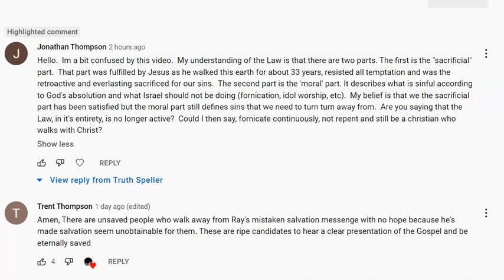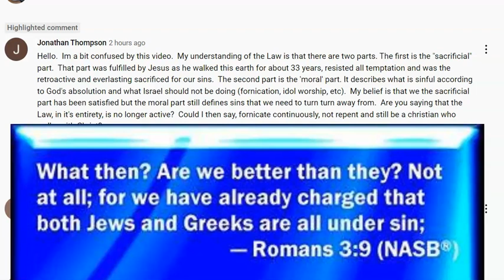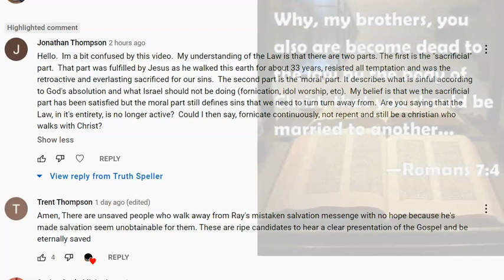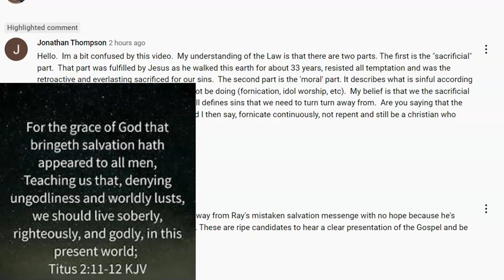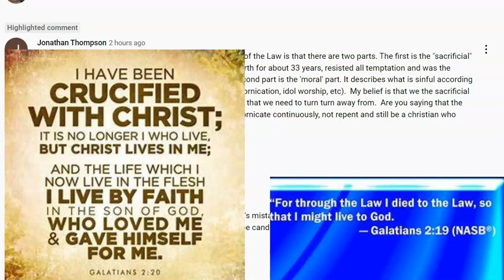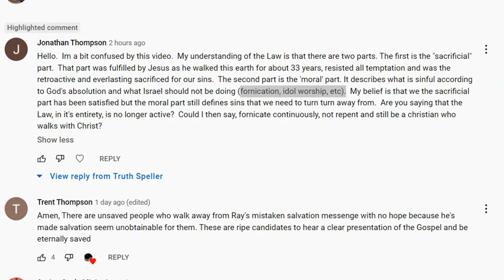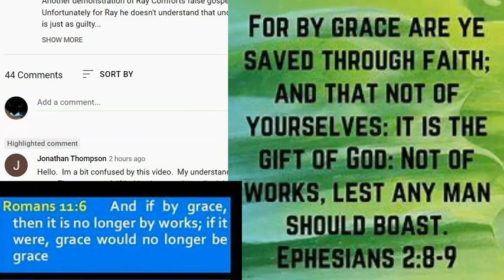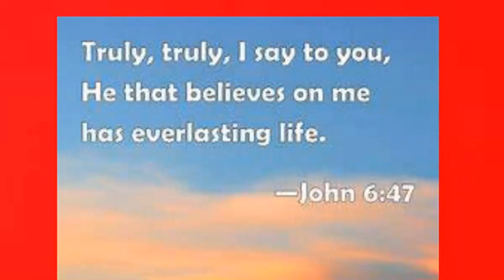A response to Jonathan Thompson on a Ray Comfort vid..